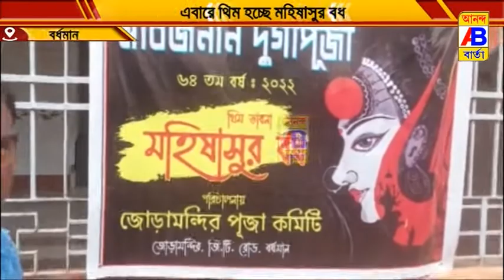বর্ধমান লক্ষ্মীপুর মাঠ জোড়া মন্দির দুর্গা পূজা কমিটির 68 তম খুঁটিপুজো অনুষ্ঠিত হলো